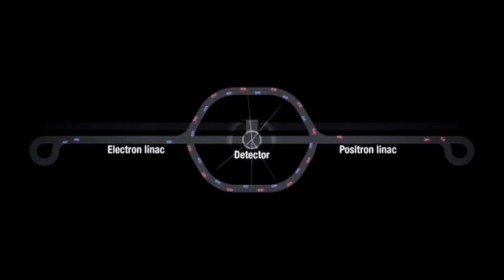Center for High Energy Physics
UO Development Communications
Producer: Ed Dorsch
Director of Photography: Michael McDermott

The Center for High Energy Physics enhances the experimental and theoretical high energy physics research activities at the University of Oregon. The Center is one of several centers and institutes supported by the Office of the Vice President for Research and Graduate Studies, and maintains a close relationship with the Department of Physics and the Institute of Theoretical Science.

The Center sponsors seminars on topics in high energy physics, hosts visiting scientists, supports graduate student research, facilitates interaction between experimental activities and theoretical investigations of Oregon scientists, and fosters communication of research to a broader community.